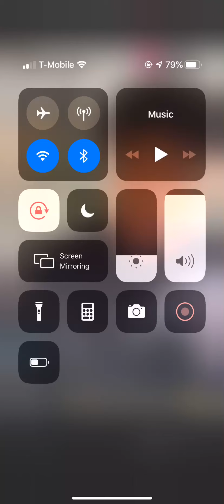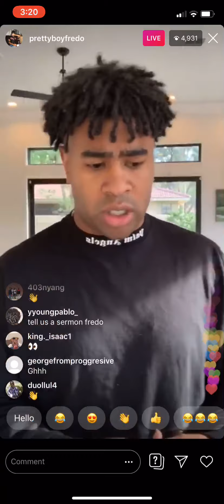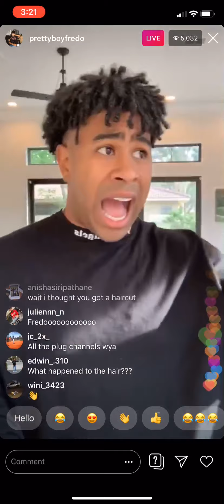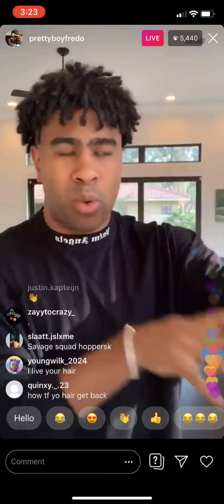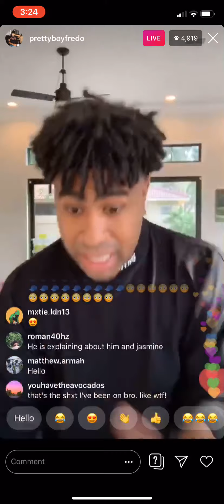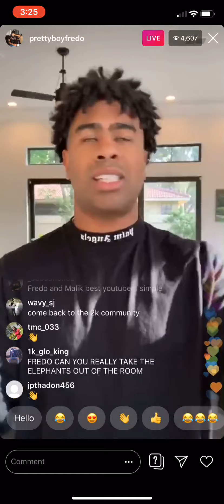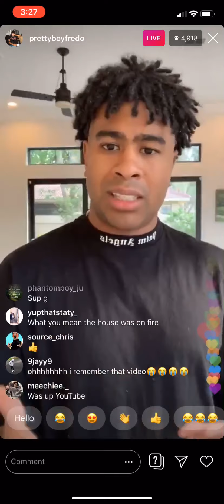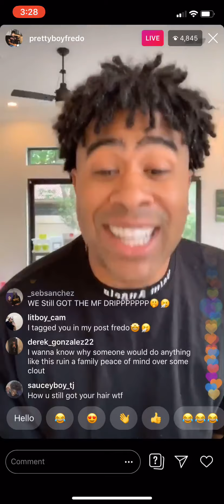PRETTYBOYFREDO TALKS ABOUT ALLEGATIONS OF CHEATING ON JASMIN ON INSTAGRAM LIVE!!!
Company:
EntrepreNEWher Essentials

-EntrepreNEWher Extensions
-LoveHERminks
-DADDYsnatcHERS

& Love’Herminks

& @Love_her minks